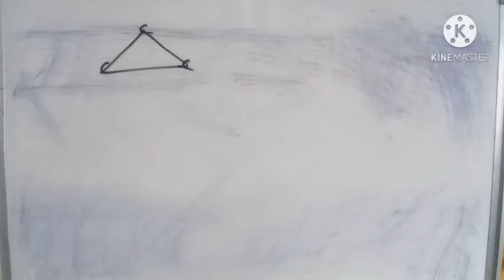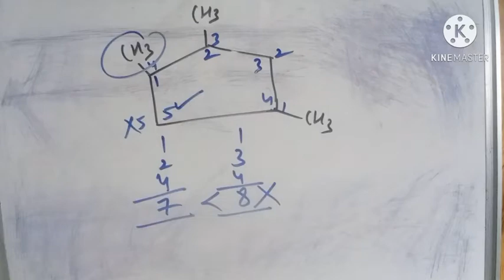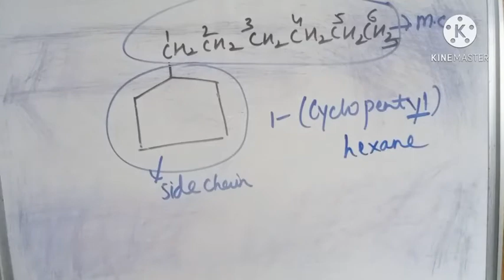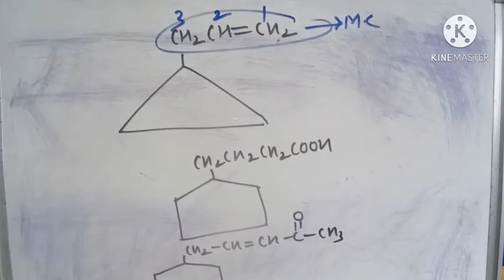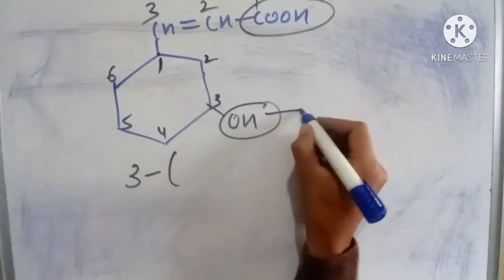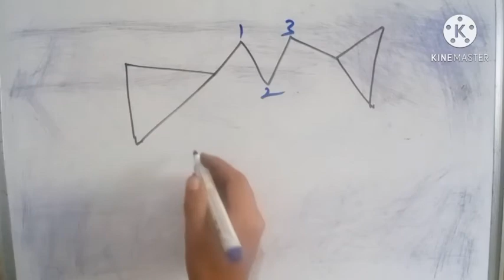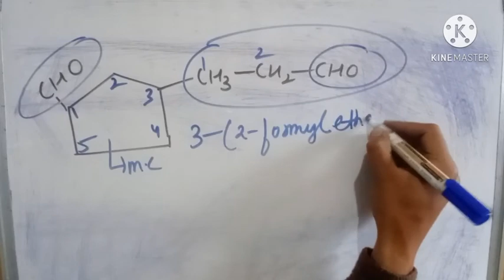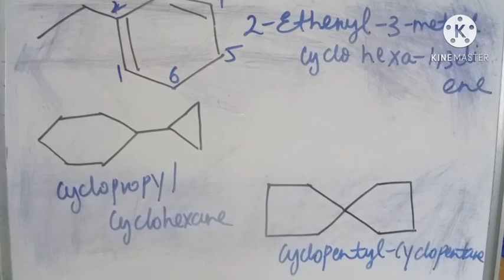IUPAC (Nomenclature) Naming class 11,12 IIT/JEE,NEET. PART 4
ORGANIC CHEMISTRY